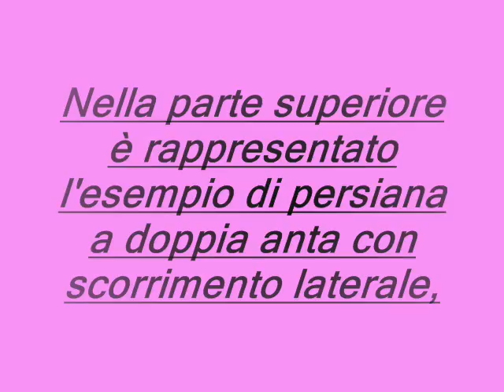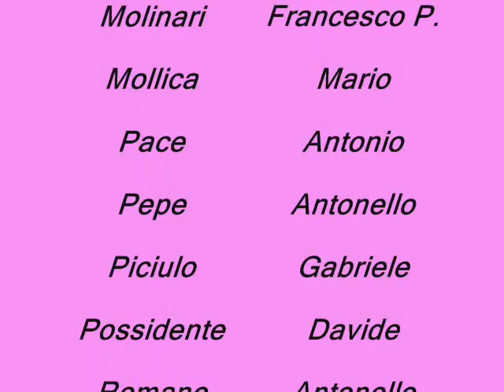Energy future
Progetto della classe 4 A dell'Istituto d'istruzione superiore F.S. Nitti di Potenza - Prof. Lucia Guglielmi